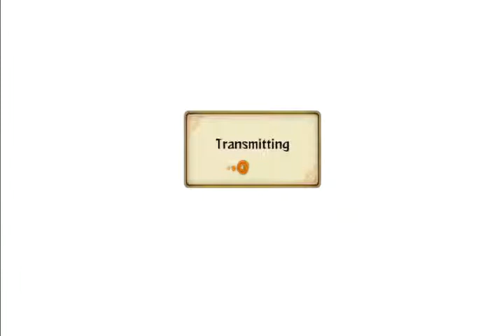Naruto Ultimate Ninja Storm Revolution Rank Match: Trigungunsmoke08 vs THA_REAL_BOW-WOW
It took EVERYTHING I had to barely squeeze in a win, but this guy really gave me a run for my money. Blow after blow we started, went ultimate in the middle but he still came at me without hold back, then it was back to blows and combos at the end.